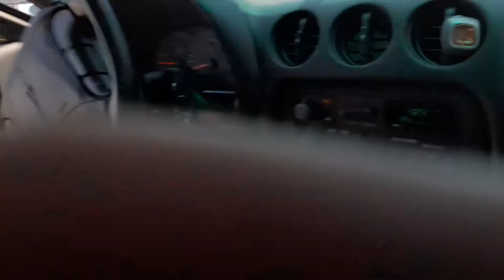Fort Pickens stuff